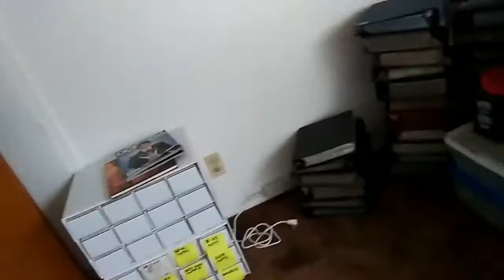This will be my new baseball card room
Who gave this beaner a house?